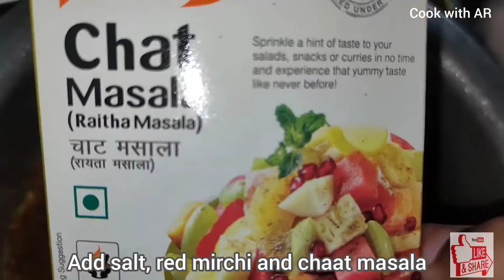Pani Puri | Gol gappa | evening chat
This video describes about Pani Puri also known as gol gappa